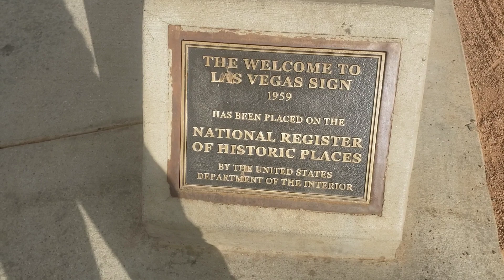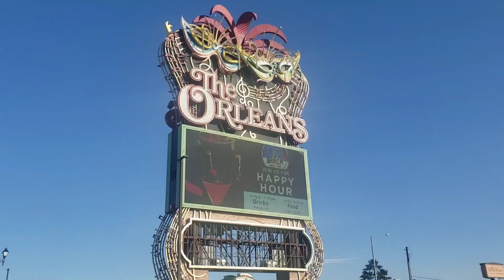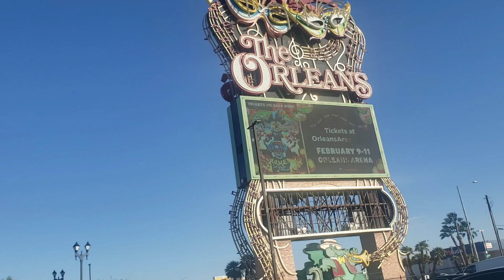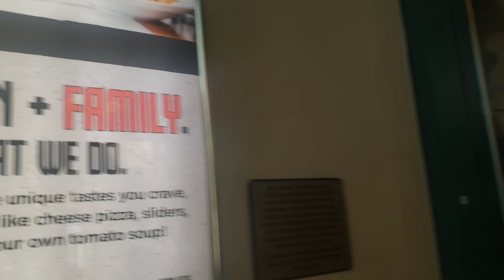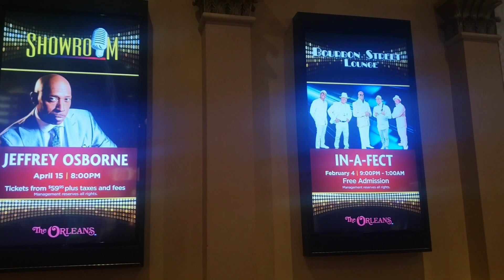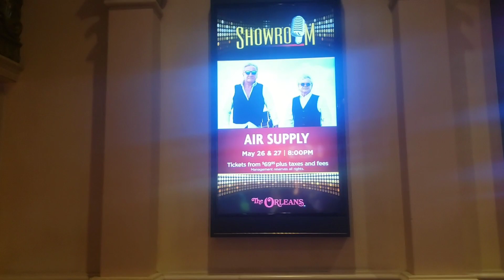LAS VEGAS STREETS + CASINOS..